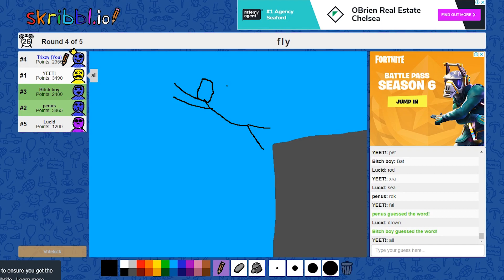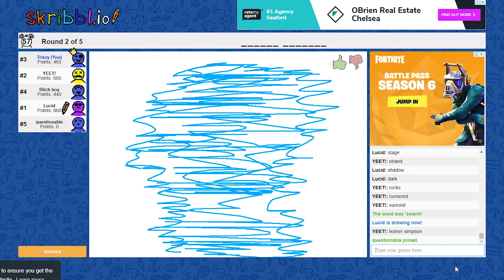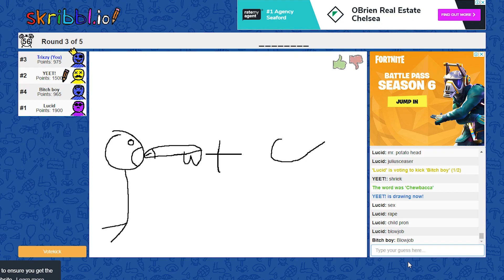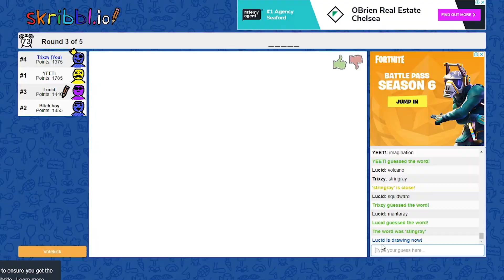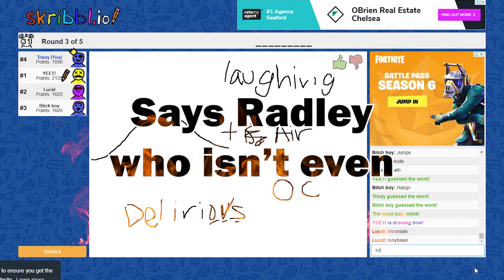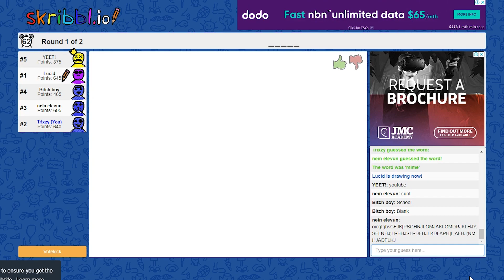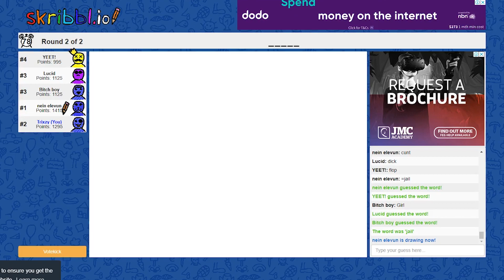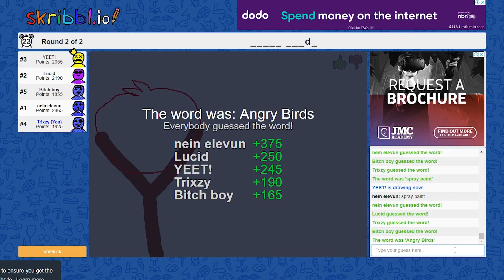You Use Your Scarf For That?! | Skribbl.io Funny Moments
Okie, expect plenty of body parts, horrific drawings, a scarf and... fish? What?! This was my first time playing the infamous drawing game but with these guys, even I should have known better. I now have zero expectations. Thank you.

Oof: umm... he's somewhere?

Oi oi oi, I'm scribbling over here! Watch it!!